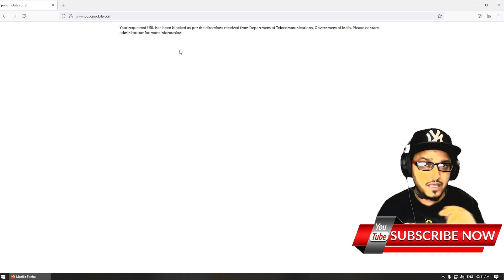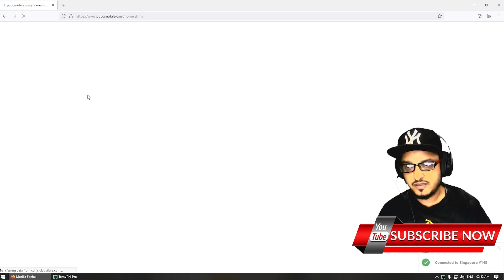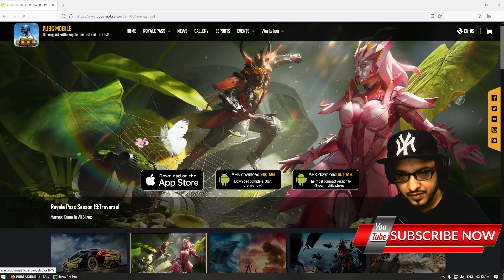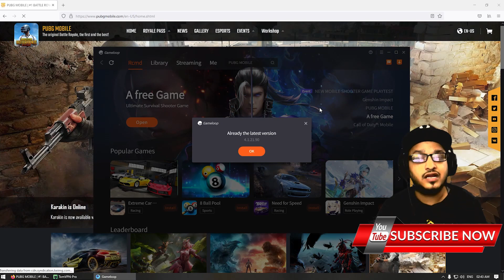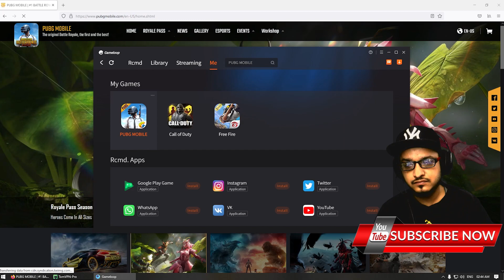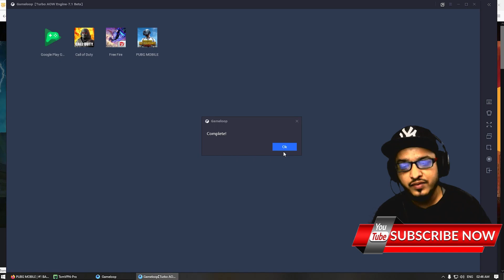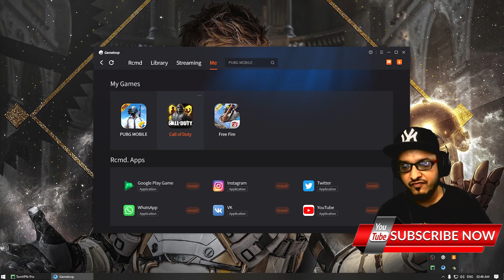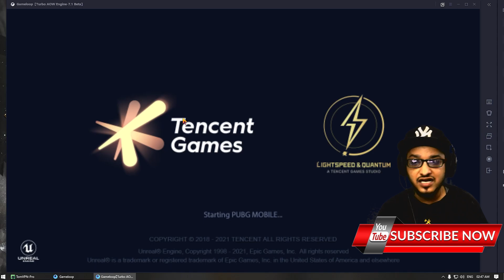PUBG Mobile Loading Screen Stuck or Taking Too Much Time to load Game - SOLVED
PUBG Mobile Loading Screen Issue FIX for Season 19

Play with me in ROOM LIVE Stream at 4.30pm on every Saturday and Sunday

Download TGB Chinese : gameloop.mobi/

Agar Acha Laga ho to Like Dedo Bhai log

Important Notice:
Guys if you not getting notification of my uploads and community post, please use this link:
in end it will ask "Was this helpful?" so just say no and u will get one message box...
submit
My PUBG Mobile Global ID: 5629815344

💻  ★ My NEW PC specs below ★ 💻
7th Jan 2021 onwards
Processor: i5 10th Gen
SSD: 120GB
HDD: Using Old 320Gb and 500GB xD
RAM: 32GB DDR4 3000mhz G-Skill
PSU: VIP 500W
Cabinate: ANT ESPORTS RGB
Monitor: Lenovo L22e-20, 1920 x 720, 75hz, Rs.6,741/- from amazon at EMI of Rs.1,100/- pm/6m
Internet Speed: 50 Mbps Up & Down
Headset: Corsair HS45
Keyboard: Logitech K120
WebCam : Logic C270
Mouse: Zeb-Feather... 410 Rupay wala hai yaar
Mouse Pad: RedGear